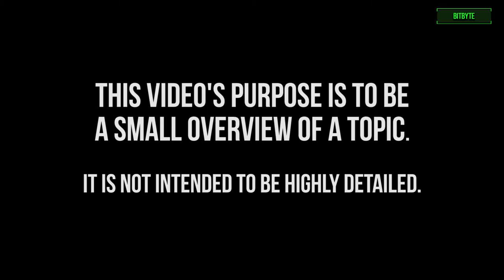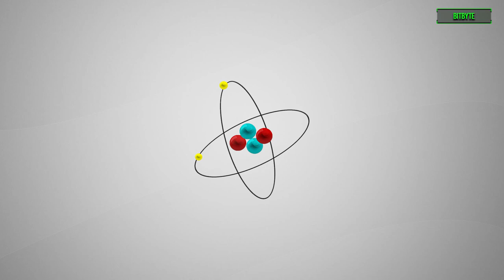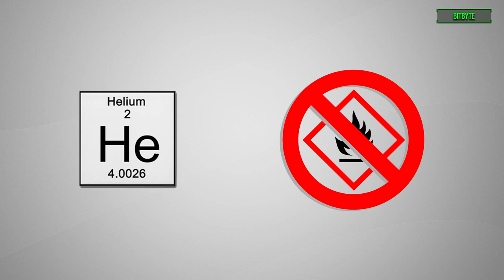What are Helium Hard Drives?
A quick explanation video on Helium Hard Drives. I thought the idea was interesting, so I decided to make a video about it. If you want more details, please look up an article on the subject.